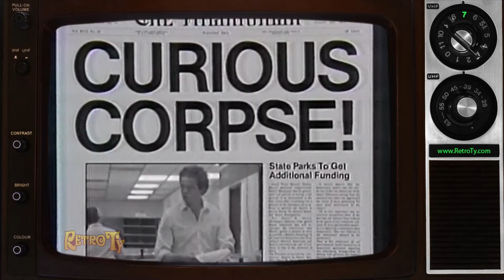1987 - NBC - Matlock The Reporter Promo